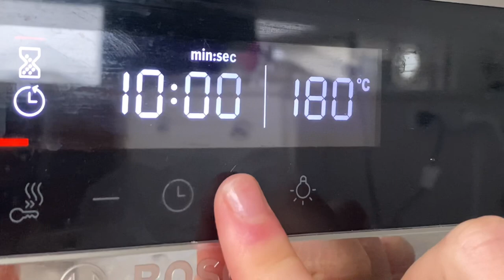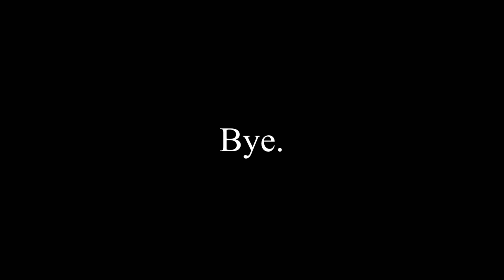Rainy afternoon vlog 🌧️ | Baking banana bread & chatting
Ps. I also put in cinnamon & maple syrup